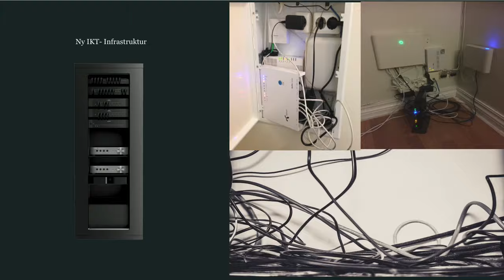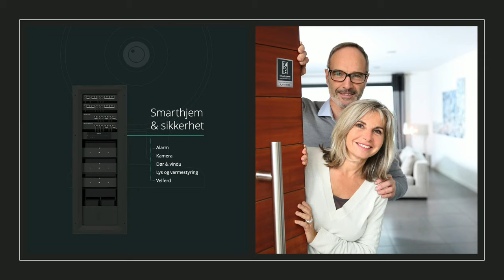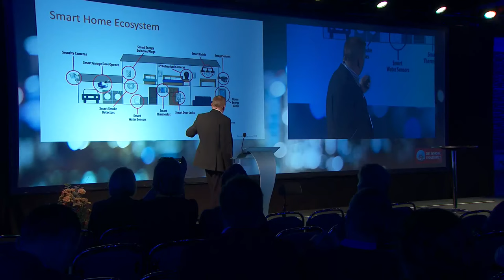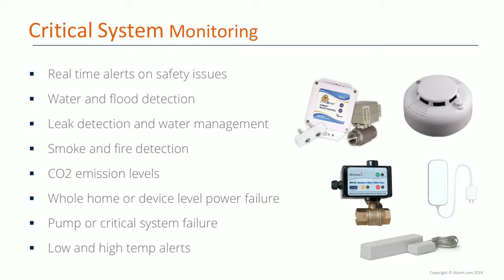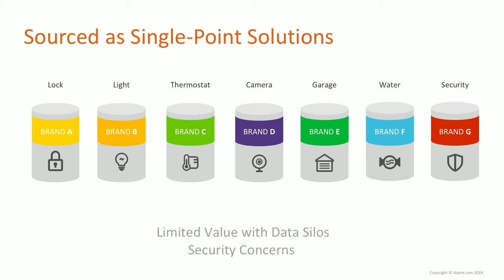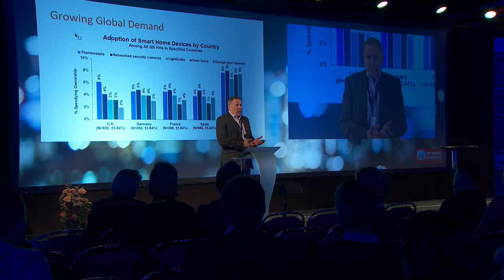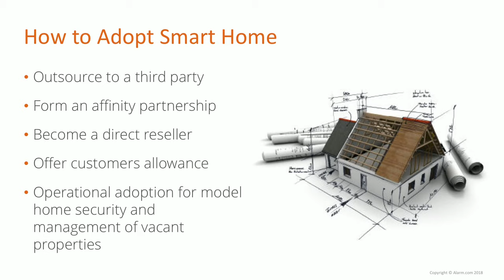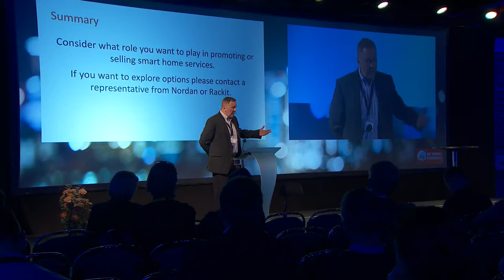Seminar: NorDan, Rackit og Alarm.com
Smarte valg og fullstendig frihet, et samarbeid mellom NorDan, Rackit og verdens største alarmselskap. Her lover vi deg et spennende og interessant møte med grunnlegger av Alarm.com, Reed Grothe. Reed forteller om firmaets reise fra en nyetablert bedrift til å bli en global og verdensledende aktør innenfor IoT løsninger. NorDan og Rackit er tilstede for å fortelle om samarbeidet og hvordan vi sammen gir en sikker og trygg løsning til det norske markedet.

Foredragsholder 1:  Petter Falch Pedersen
Partner / CEORackit AS

Foredragsholder 2:  Reed Grothe
SVP Global Business Development Alarm.com

Foredragsholder 3 :  Trond Magnar Unhammer
Managing Director
Nordan